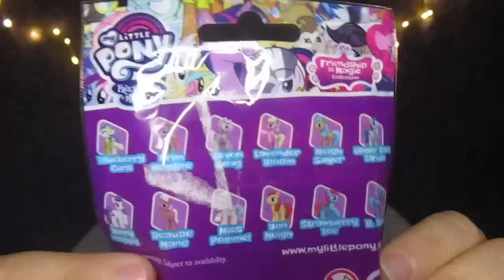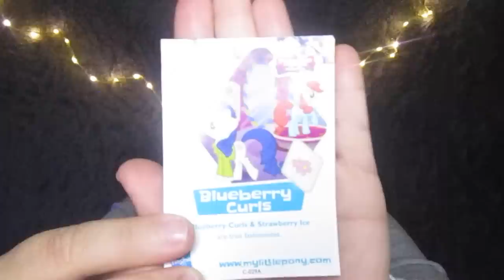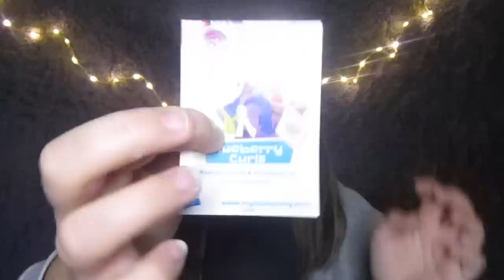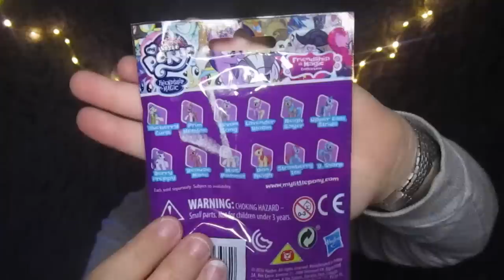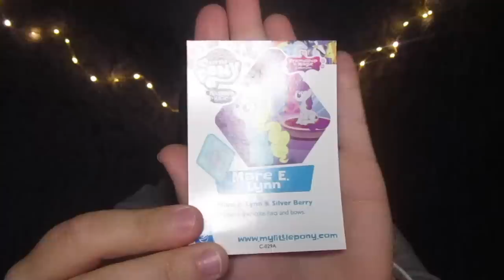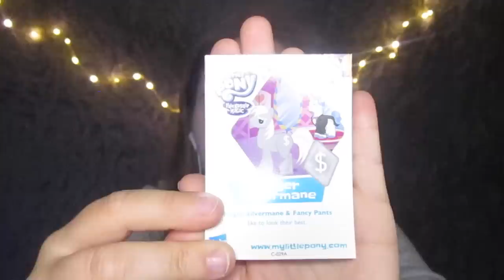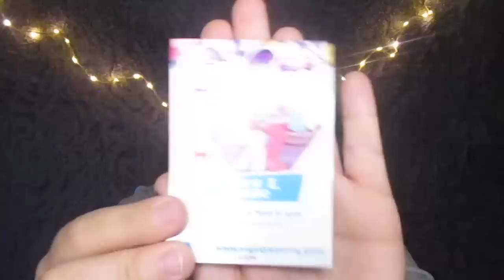ASMR | OUVERTURE DE 6 BOOSTERS MY LITTLE PONY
Aujourd'hui on se retrouve pour une vidéo ou j'ouvre 6 boosters mystères MY LITTLE PONEY ! J'espère que cela vous plaira, détendra et relaxera 🙂
↓ ↓ ↓ ↓ ↓ Déroule la barre d'infos ↓ ↓ ↓ ↓ ↓

Je filme avec mon MacBook Pro mon Canon Ixus 190 ) et mon micro Blue Yeti

Bonne soirée ! ♡

Laura